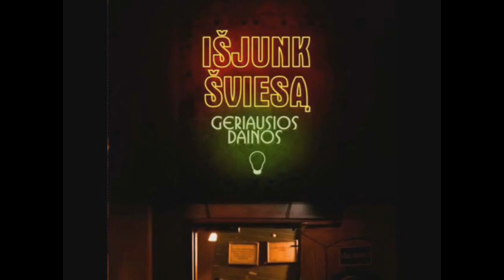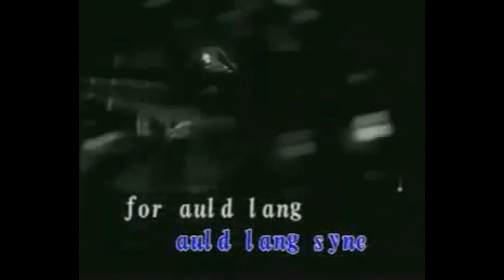Skolintos dainos 2